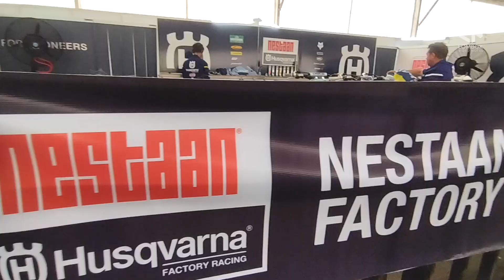MOMENT KESERUAN RACE MXGP LOMBOK 2023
Moment-moment seru balapan MXGP of Lombok - Indonesia seri ke-11